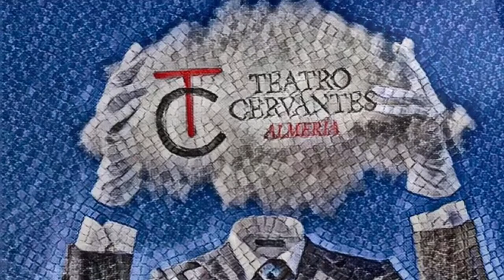PINK TONES / CERVANTE'S CONCERT ALMERIA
Épico concierto, del mítico grupo Pink Tones, en un escenario de lujo, el Teatro Cervantes de Almería, bajo la supervisión y organización, de Kuver Producciones.